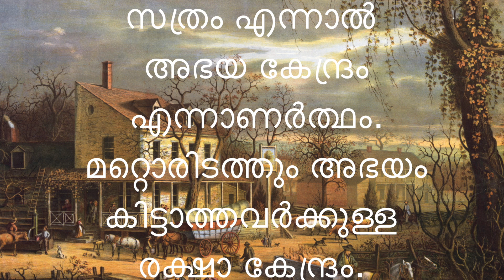STAR OF BETHLEHEM | DAY 12 | SH MEDIA PALA